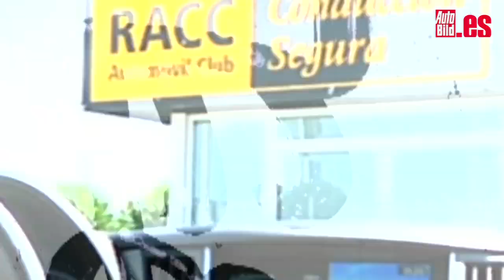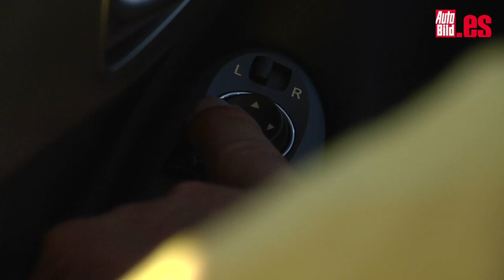Retrovisores, ¿los llevas bien colocados? Toma nota de estos consejos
Los retrovisores son fundamentales para circular por la carretera de forma segura. Muchos conductores cometen un error al colocarlos que aumenta la aparición de puntos ciegos y por ende, el riesgo de accidente. Y tú, ¿llevas los retrovisores correctamente colocados? Apunta estos consejos.